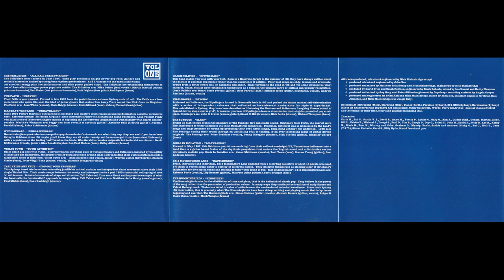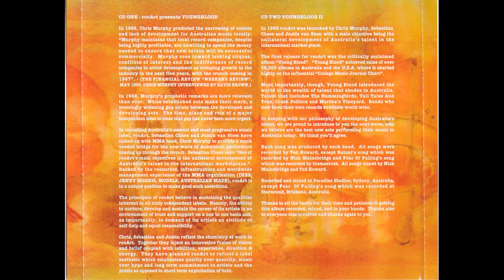The Sundogs - Sleep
From the compilation "RooArt - Youngblood 1 & 2"